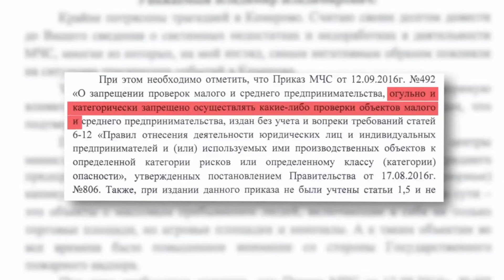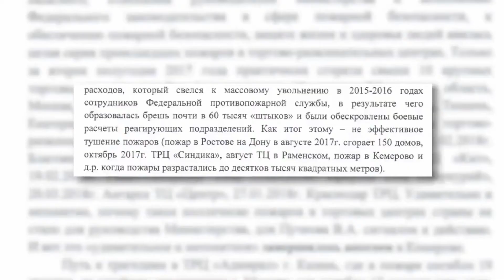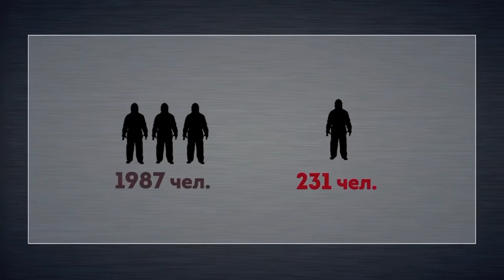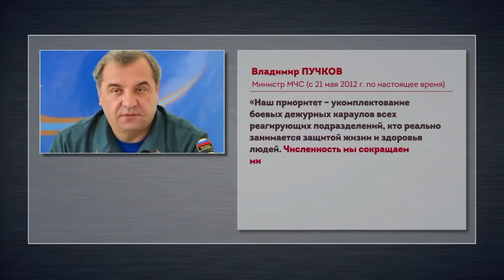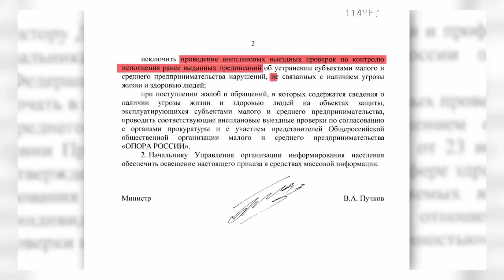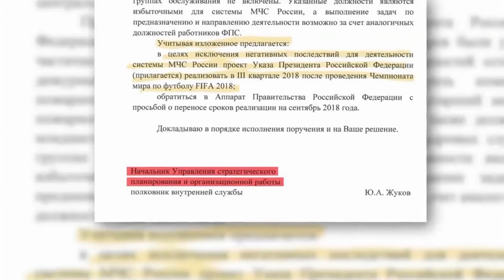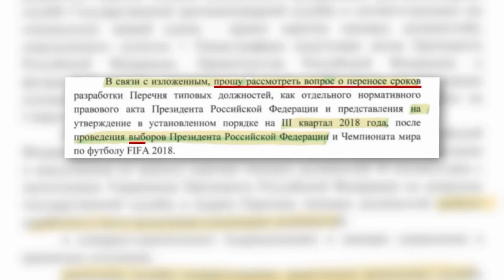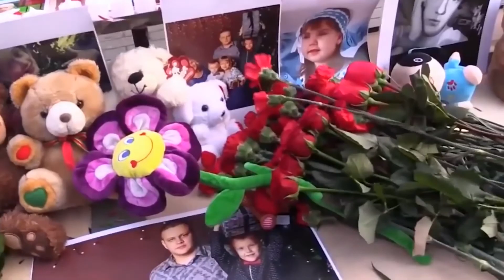Экономия на людях - результаты путинской "оптимизации"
Никита Михалков БесогонTV
"Сколько еще должно сгореть людей?" ( 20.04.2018)
( в сокращении)